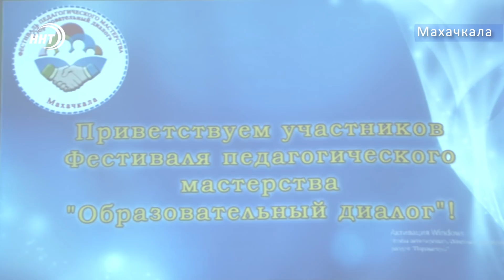Новости Дагестан 29.10.2018 год